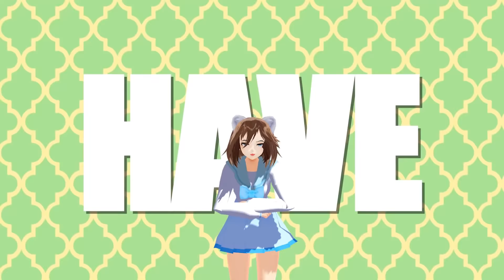KAIRON VÀ SIMMY BẤT NGỜ KHI BÉ MƯA BIẾN THÀNH NGƯỜI KHỔNG LỒ VÀ PHÁ NHÀ😡😱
ID Mini World của mình: 7360927

✔️ Share video lên Facebook để ủng hộ Kairon nhé

Thông tin liên lạc hợp tác :
➖ Bạn bè Oops Gang và OP Team ➖